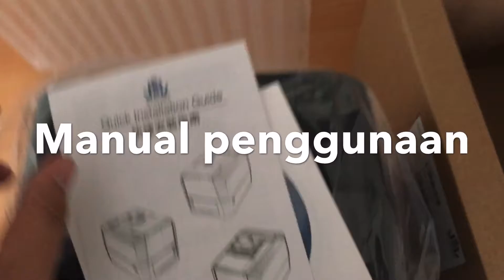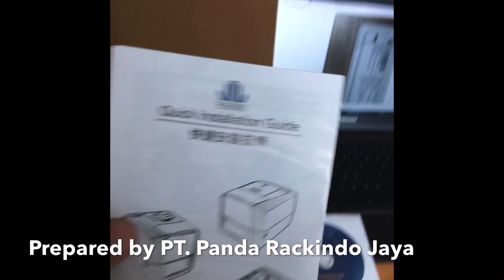Isi paketan dari Wincode C342C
Isi Paketan Wincode C342C